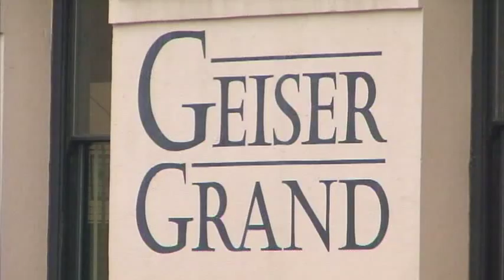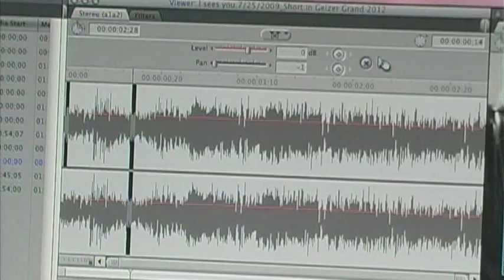Is the Geiser Grand Hotel haunted?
KBOI 2News photographers Doug Lock-Smith and Jeff Sorenson tag along with ghost hunters investigating the Geiser Grand Hotel in Baker City, Oregon.